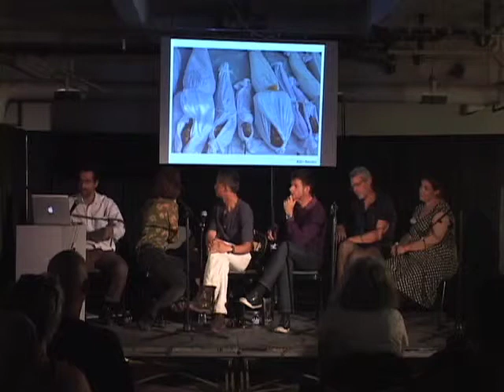Photojournalism in Flux, Photoville NYC 2013 -- Salon (Full Broadcast)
PANEL: PHOTOJOURNALISM IN FLUX: A MATTER OF ETHICS OR CONTEXT?

Featuring Nina Berman, Photographer at NOOR images and Associate Professor at Columbia University Graduate School of Journalism; Meg Handler, Photo Editor, Editor at Large for BagNews; Stephen Mayes, Visual Entrepreneur; Spencer Platt, Staff Photographer/ Getty Images; Michael Shaw, Publisher, BagNews; and Jamie Wellford, Photo Editor/Curator
Presented by BagNewsNotes

The past year or so has been filled with controversy and debate about particular news images. An expert panel looks at key examples. The goal is to understand these debates less in terms of ethical breaches than the result of rapid shifts in aesthetics and technology and the continuing evolution of both social media and the online news/media market.

BagNewsNotes is the only site dedicated 100% to visual politics and the analysis of news images. The BagNewsSalon is (primarily) an online discussion forum dedicated to reading pictures and understanding how the key social and political themes and events of our day are framed.